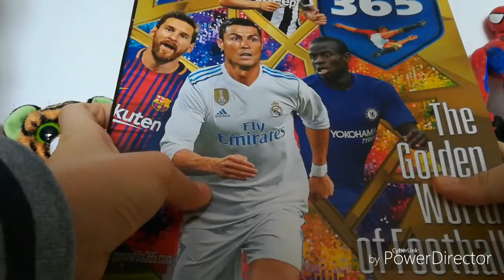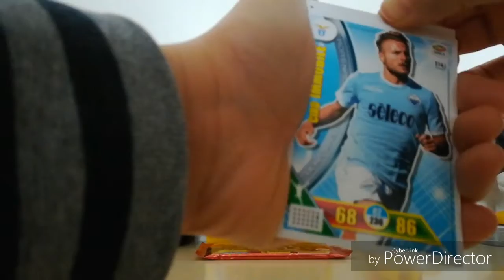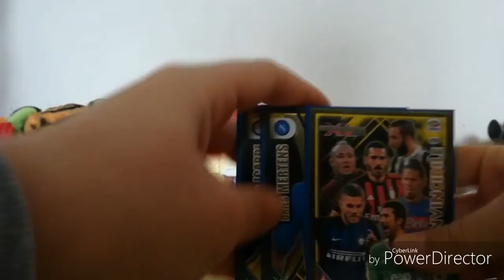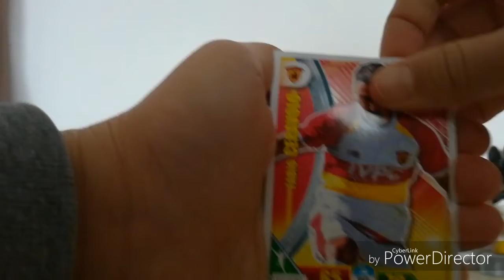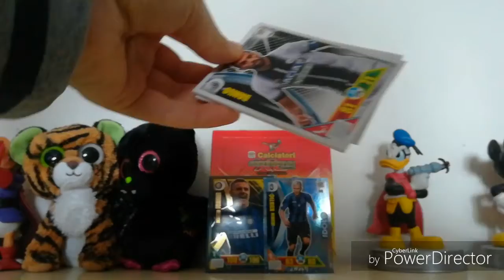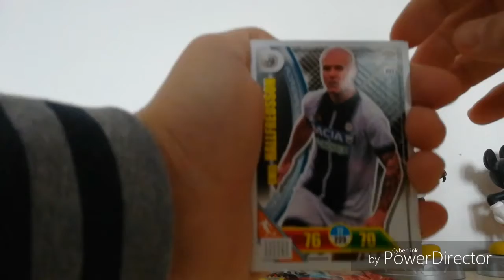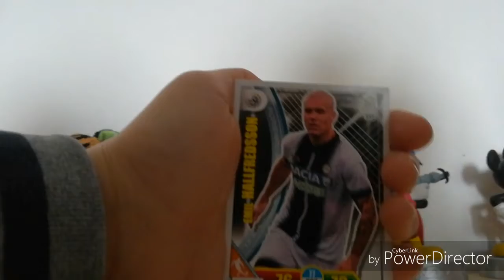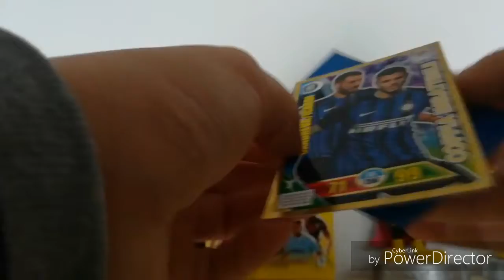Icardi top player e Bustina premium